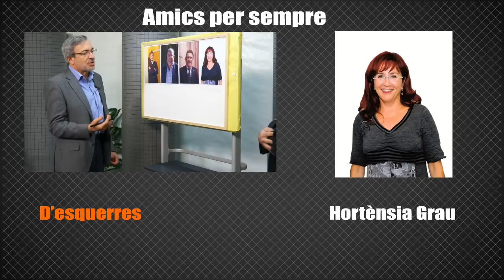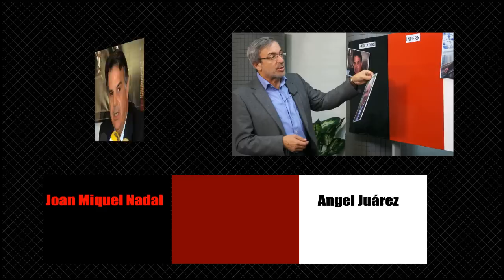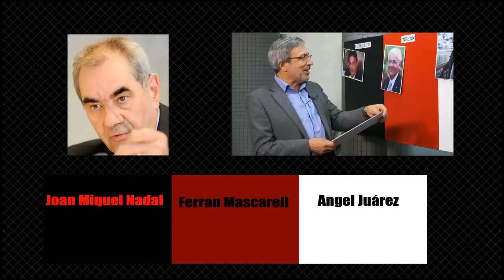Xavier Sabaté (PSC) faria un duet musical amb 'La Pantoja'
El cap de llista del PSC a Tarragona, Xavier Sabaté, també ha passat pel plató de Tarragona21.cat per passar les tres proves. Comproveu com ho ha fet.